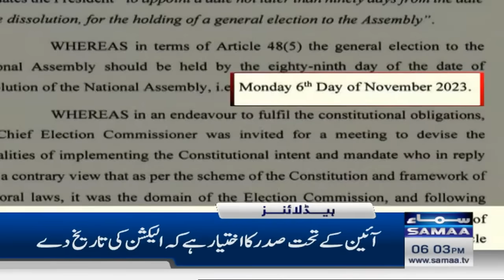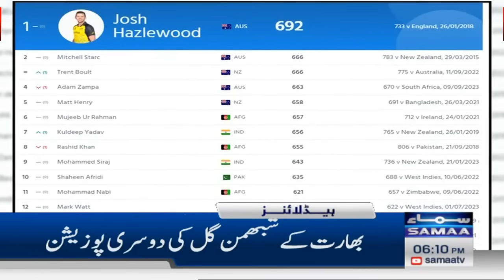Samaa News Headlines 6PM | 13 September 2023 | SAMAA TV